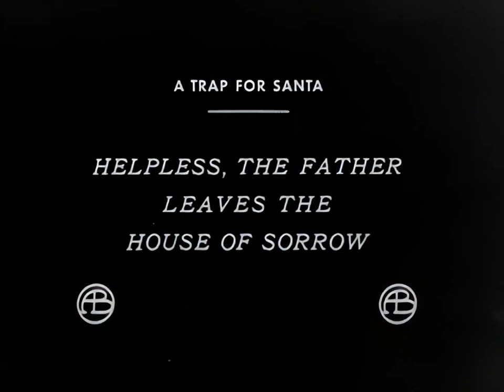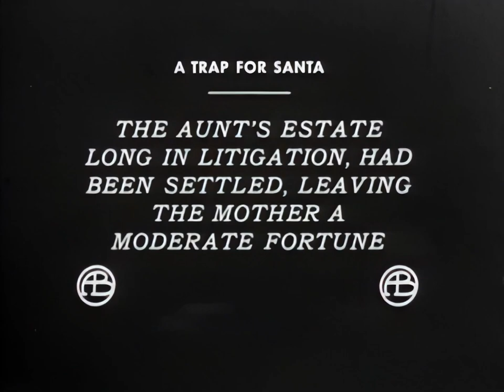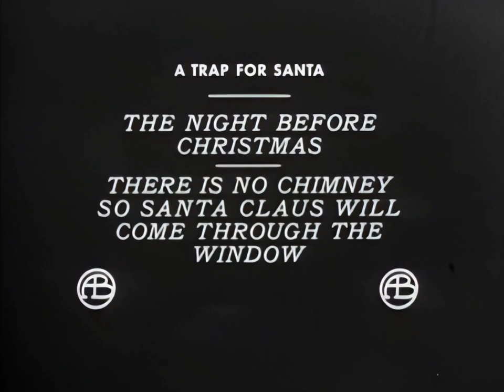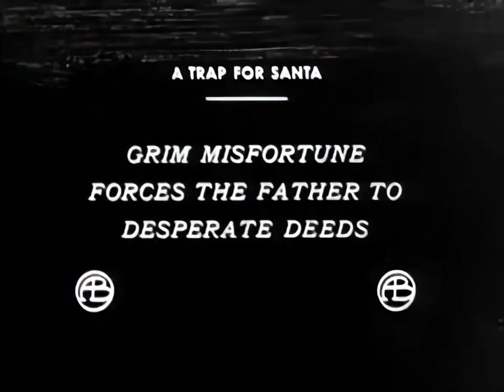A Trap For Santa Claus - 1909 - Kate Bruce (Kate Bryant)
Columbus native Kate Bryant, stage name Kate Bruce, in the 1909 silent film A Trap For Santa.